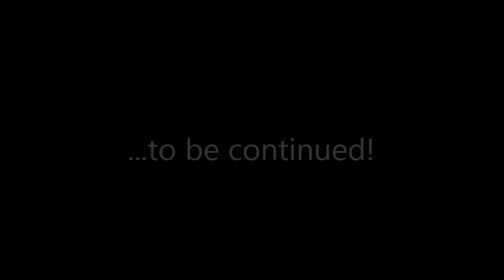andrew19andrew30's Multiplayer World Episode 6: Cookie Special Delivery for hdtommy!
In this episode, I need to make a special delivery of a half stack of cookies to hdtommy to prevent him from starving.

I can't find the exact To Be Continued YouTube video, but here's a nearly identical video by the very good YouTuber jeffmakesgames1